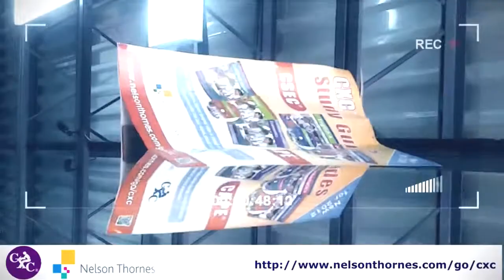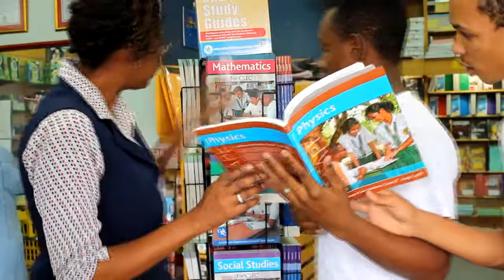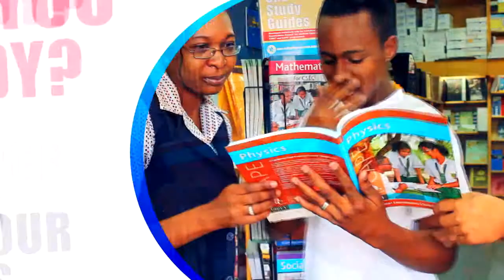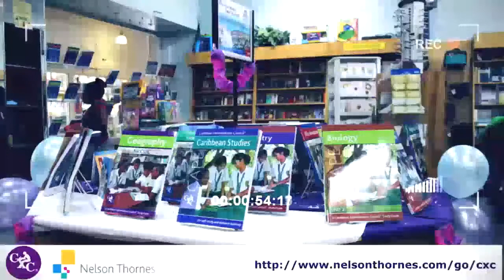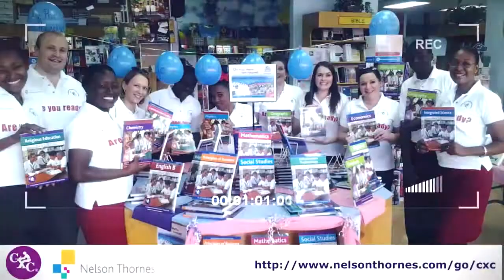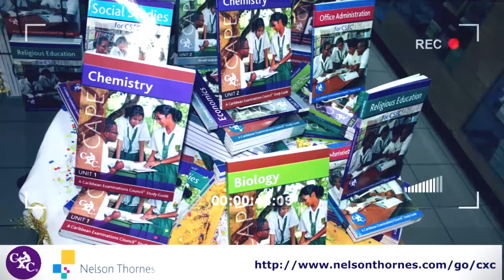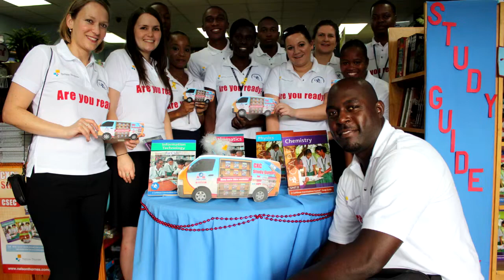Study Guide Presentation HD